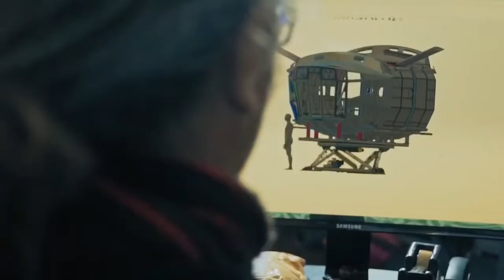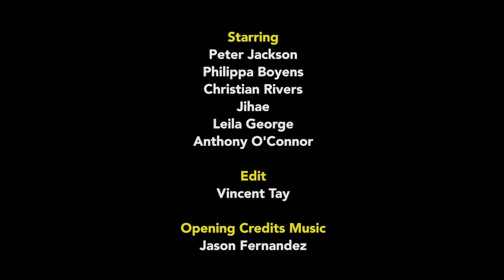Mortal Engines: Peter Jackson, Philippa Boyens, Christian Rivers, Jihae, Leila George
FilmInk's Anthony O'Connor spoke with the main people in front and behind the camera on the imaginative blockbuster, Mortal Engines. Edited by Vincent Tay